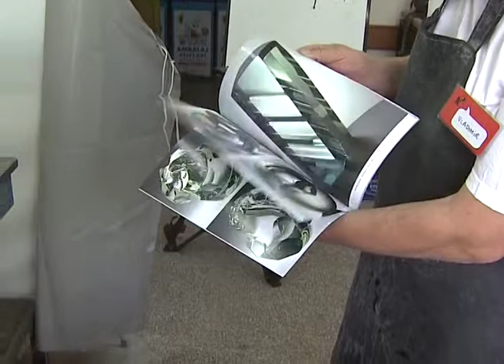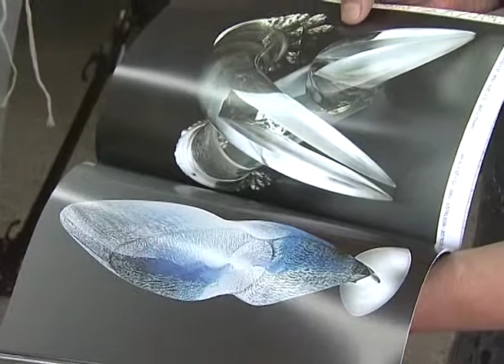Out and About Istanbul: Glass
Produced, written and read by Monica Fritz
Edited by Tuncay YILMAZ

Vladimir Klein, Glass Artist,
Pino Cherchi, Glass Artist,
Ebru Susamcıoğlu, Glass Artist,
Didem Çapa,
Yasemin Aslam Bakiri,
Dr. Oya Akman,